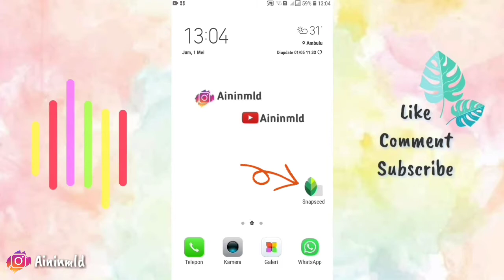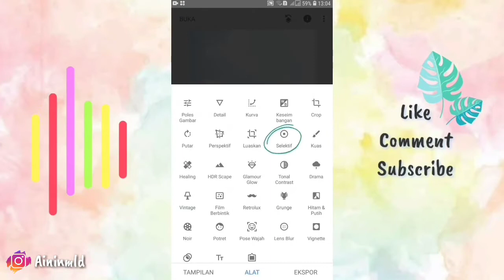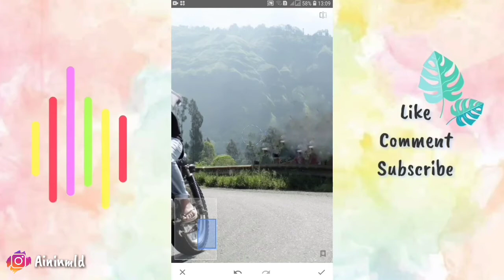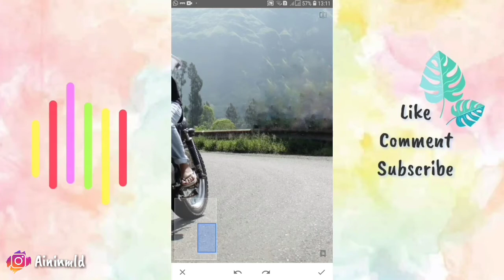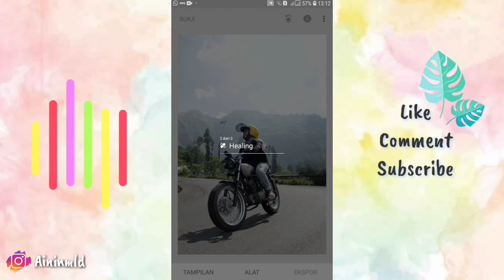EDITPART1 | Tutorial edit foto BACKLIGHT + MENGHAPUS OBJEK yang bocor pakai HP! | Tutorial Snapseed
Biasanya aku pakai SNAPSEED untuk "selektif" & "Healing" aja
untuk mengatur tone, aku pakai VSOX & Lightroom.
So, yang pasti akan ada vidio yang part berikutnya

"Jangan lupa Tag instagram aku, setelah kalian nyobain tutorial ini"